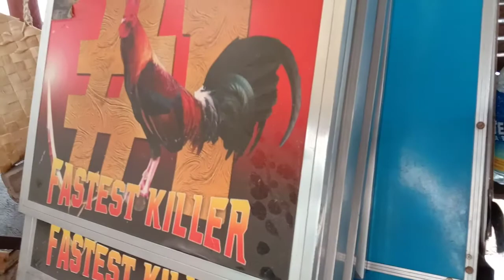physical and mental conditioning atbp..kwentuhan na.